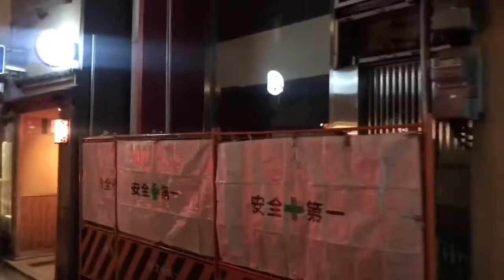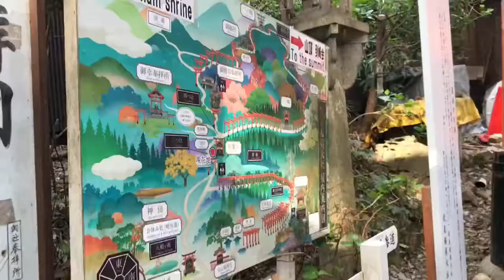VLOG#4 наш трип KYOTO JAPAN - BAMBOO FOREST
KYOTO JAPAN

After Tokyo, we booked bus to Kyoto. Kyoto is very historical city, which includes all the old and new culture.

Love, Lyaila